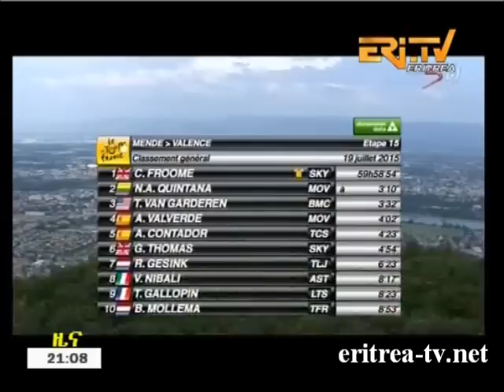Eritrea TV - Stage 15 Report of Eritrean Cyclists in Tour de France 2015